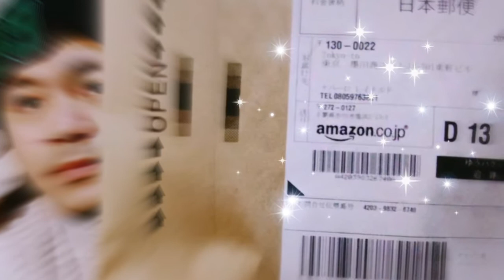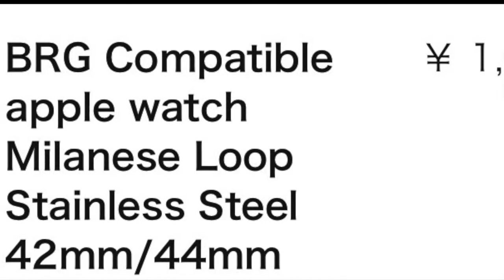WATCH BAND [DELIVERY]